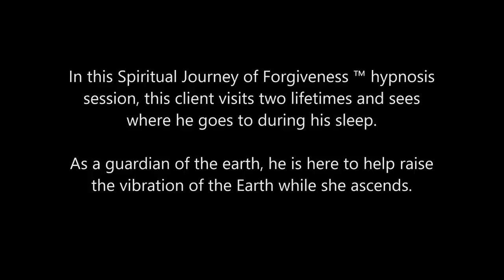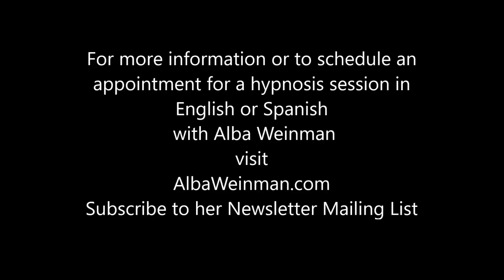265 Alba Weinman - Intergalactic Energy Healer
In this Spiritual Journey of Forgiveness ™ hypnosis session, this client visits two lifetimes and sees where he goes to during his sleep.  As a guardian of the earth, he is here to help raise the vibration of the Earth while she ascends.